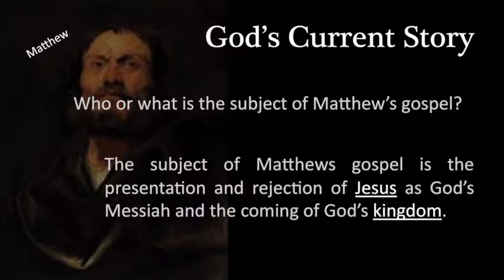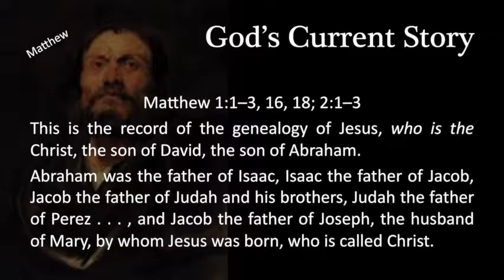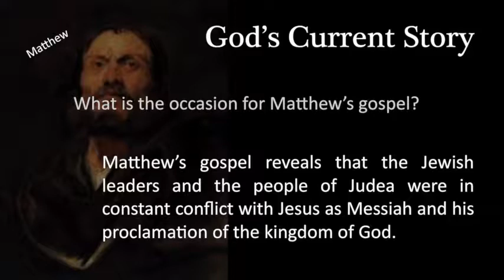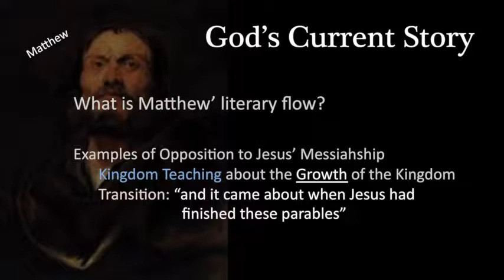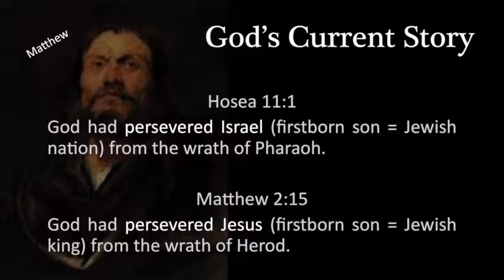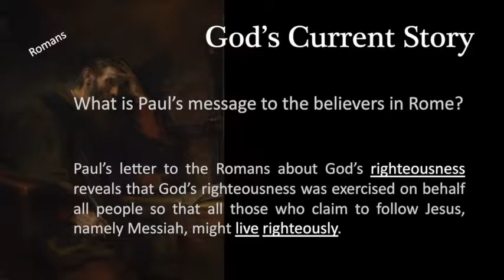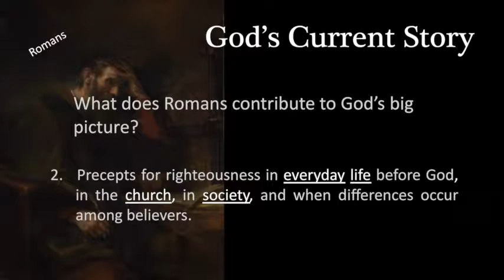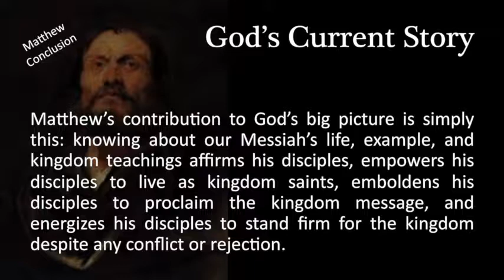God's Current Story: Matthew and Romans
The Cyber Center for Biblical Studies presents a series of videos from its 2014 Let's Know the Bible Conference held in Northern Indiana for Pastors and lay people. In this third of four videos, Dr. Herb Bateman directs attention to God's Current Story whereby he addresses the Books of Matthew and Romans and their contribution to God’s Big Picture.